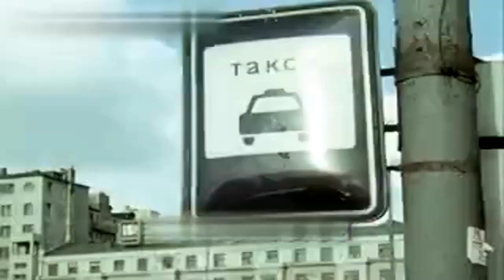Поход Выходного Дня ( 1982 СССР)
Центрнаучфильм  1982